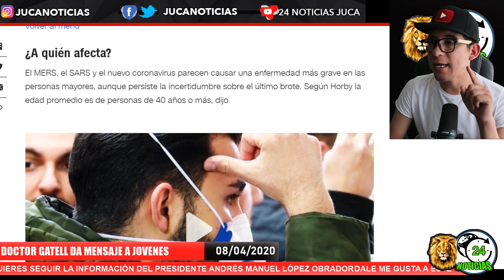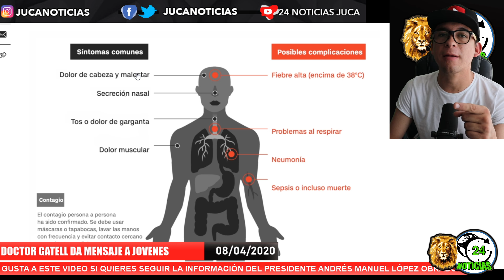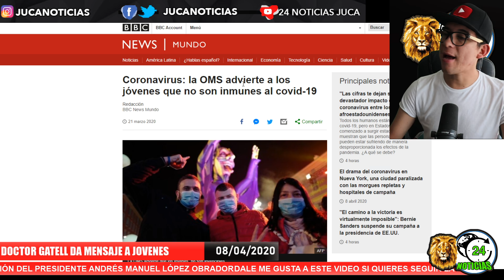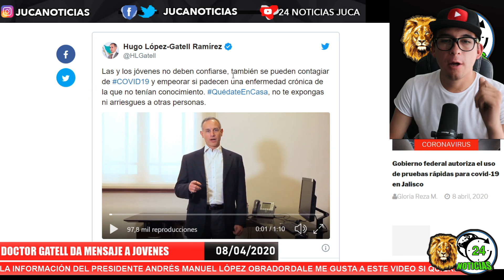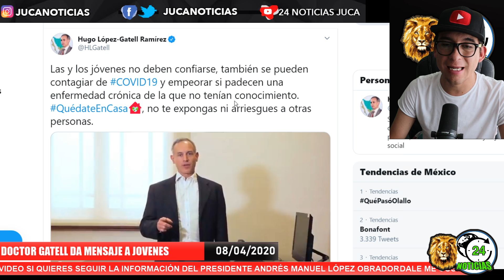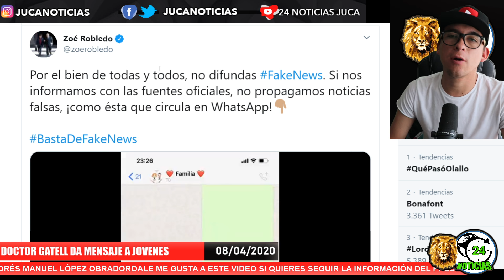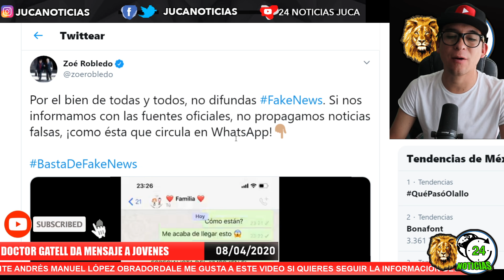DE ÚLTIMO MINUTO! DOCTOR GATELL MANDA IMPORTANTE MENSAJE A LOS JOVENES! ¡DIFUNDIR!